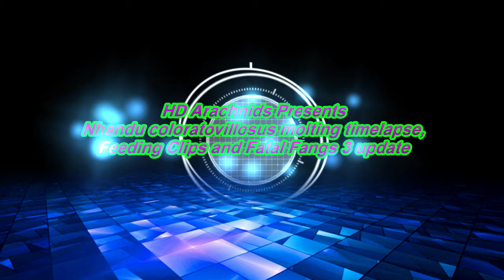Nhandu coloratovillosus Molting Time-Lapse + Feeding Clips & FF3 Update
got an awesome time-lapse of our female Nhandu coloratovillosus "Chloe" molting so i thought i would share that with you all and also a channel and FF3 update and some really great feeding clips. hope you all enjoy! smash that thumbs up button and please consider subscribing if you aren't already!!